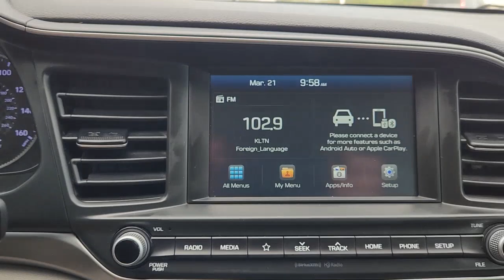2020 Hyundai Elantra Rosenberg, Pecan Grove, Sugar Land, Houston, Richmond 20104A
SILVER Used 2020 Hyundai Elantra SEL available in 27309 Southwest Freeway, Rosenberg, Texas at Texan Hyundai. Servicing the Rosenberg, Pecan Grove, Sugarland, Houston, Richmond, TX area.

Texan Hyundai
27309 Southwest Fwy

Texan Hyundai is pleased to be currently offering this 2020 Hyundai Elantra SEL with 36664mi. This wonderfully fuel-efficient vehicle offers a supple ride quick acceleration and superior styling without sacrificing MPGs. This low mileage Hyundai Elantra has barely been touched. Its the next best thing to buying new. Surprising quality accompanied by a high level of performance...this Stellar Silver on Gray Hyundai Elantra SEL could end up being the perfect match for you. Driven by many but adored by more the Hyundai Elantra SEL is a perfect addition to any home. Collapse Expand Pause Play Collapse Expand Pause Play Collapse Expand Pause Play